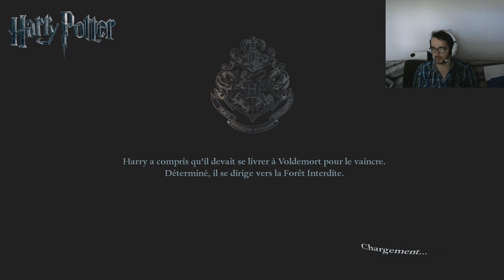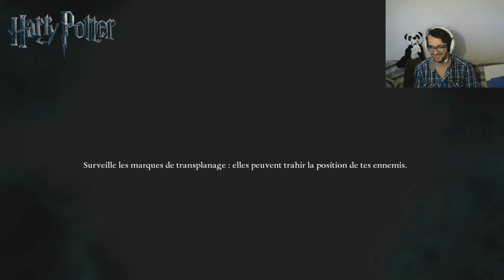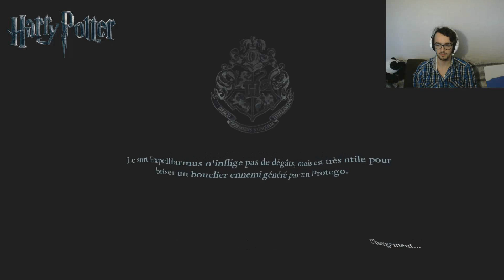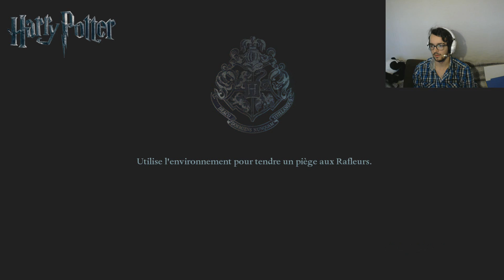L'intégrale Harry Potter et les Reliques de la Mort 2 par Eagen Partie 8 Walkthrough Fr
Première partie faite en live, ouah que c'était bon ^^

Musique Intro et Outro : MachinimaSound.com
Titres : Dance of the Pixies --- Battle of Kings